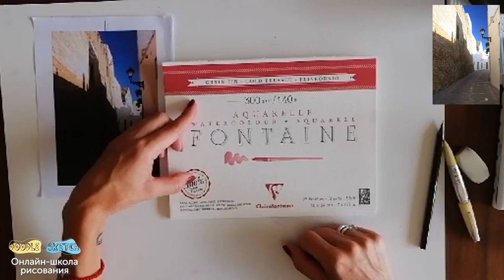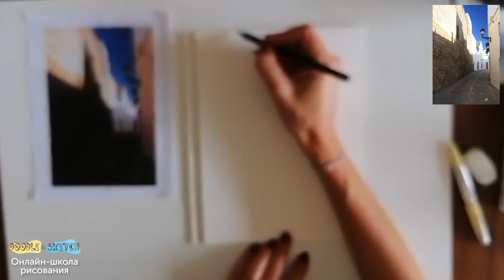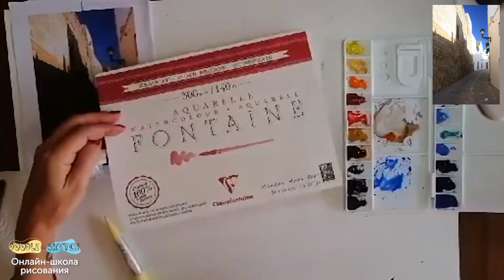Городской пейзаж акварелью. Уроки рисования для начинающих. Архитектурный скетчинг